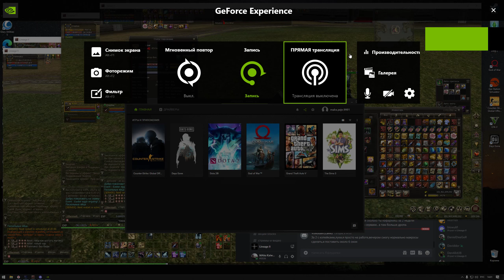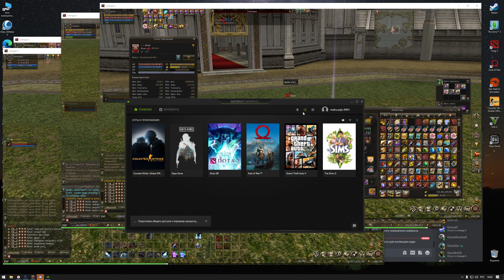просто душу магом